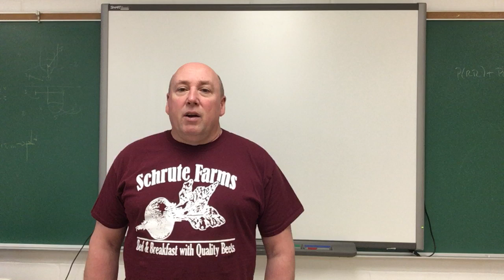5 18 20 finals day 1 announcement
day 1 announcement about the final